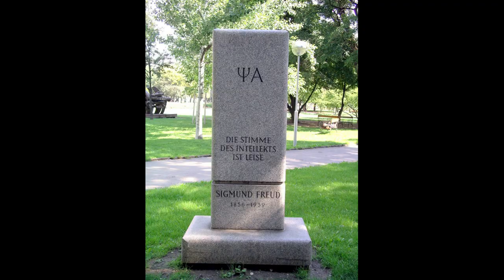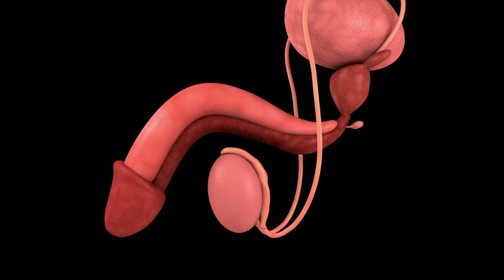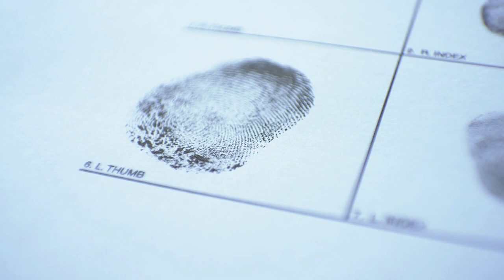The Discovery of the Unconscious: Sigmund Freud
A look at the most ancient roots of modern day psychotherapy, and how it evolved over the millennia into what we know today. Starting with the medicine men and shamans of the Paleolithic stone age, over 200,000 years ago, on through exorcism, animal magnetism, hypnotism, and ending up with the birth of modern psychiatry with the works of Sigmund Freud, Alfred Adler, Pierre Janet, and Carl Jung.

From the back of the book: This classic work is a monumental, integrated view of man's search for an understanding of the inner reaches of the mind. In an account that is both exhaustive and exciting, the distinguished psychiatrist and author demonstrates the long chain of development, through the exorcists, magnetists, and hypnotists, that lead to the fruition of dynamic psychiatry in the psychological systems of Janet, Freud, Adler, and Jung.